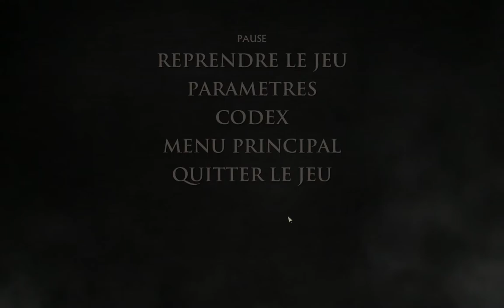ON TAPE LES SAUVAGEONS !! - Game of Thrones: The TellTale Series Ep. 12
Salut à tous, on continue aujourd'hui les séries TellTale avec le premier épisode de Game of Thrones.
Entre sang, brutalité et trahison, Heimdall arrivera t'il à rester raisonnable ou sombrera t'il dans la folie.